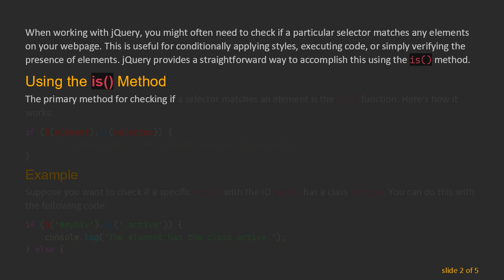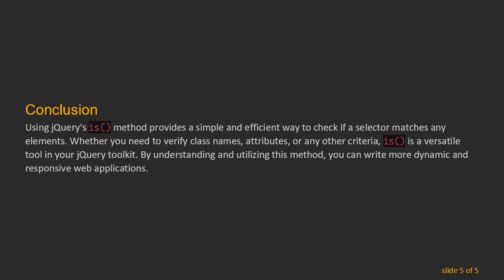How to Check if a Selector Matches an Element in jQuery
Summary: Learn how to use jQuery to check if a selector matches any elements on a webpage. This guide covers the essential methods and best practices for using jQuery's `is()` function to efficiently verify selector matches.

When working with jQuery, you might often need to check if a particular selector matches any elements on your webpage. This is useful for conditionally applying styles, executing code, or simply verifying the presence of elements. jQuery provides a straightforward way to accomplish this using the is() method.

Using the is() Method

The primary method for checking if a selector matches an element is the is() function. Here's how it works:

Example

Suppose you want to check if a specific &lt;div&gt; with the ID myDiv has a class active. You can do this with the following code:

Explanation

$('myDiv'): Selects the element with the ID myDiv.

.is('.active'): Checks if the selected element has the class active.

If myDiv has the active class, the is() method returns true, and the code inside the if block executes. Otherwise, it returns false, and the else block executes.

Checking Multiple Selectors

You can also use the is() method to check multiple selectors at once. For example, to check if an element has either the active or highlighted class, you can use:

Explanation

.is('.active, .highlighted'): Checks if the selected element has either the active or highlighted class.

Using Functions with is()

In some cases, you might want to pass a function to the is() method. This function can contain more complex logic for matching elements. Here's an example:

Explanation

$(this).attr('data-status') === 'enabled': Checks if the data-status attribute of the element is set to enabled.

The is() method evaluates the function for each element in the jQuery object and returns true if the function returns true for any element.

Conclusion

Using jQuery's is() method provides a simple and efficient way to check if a selector matches any elements. Whether you need to verify class names, attributes, or any other criteria, is() is a versatile tool in your jQuery toolkit. By understanding and utilizing this method, you can write more dynamic and responsive web applications.